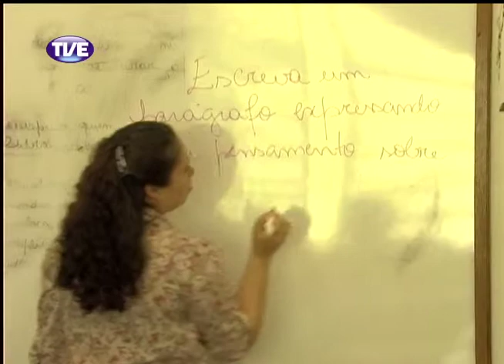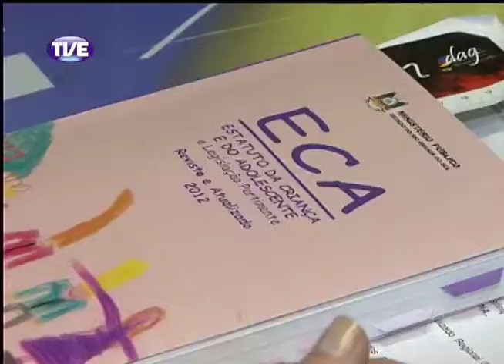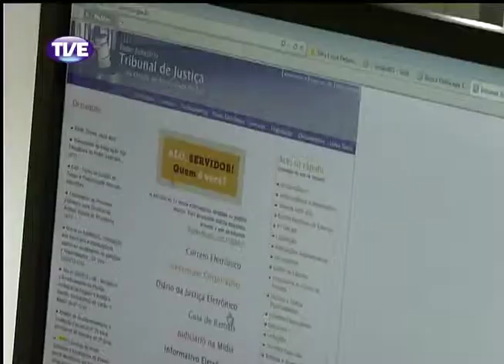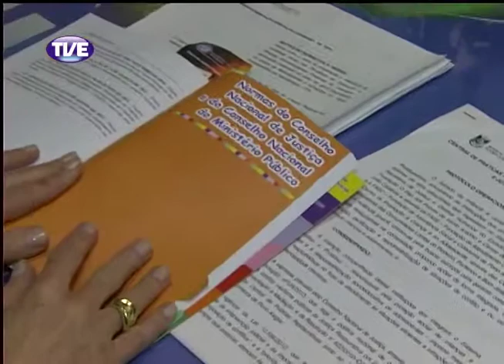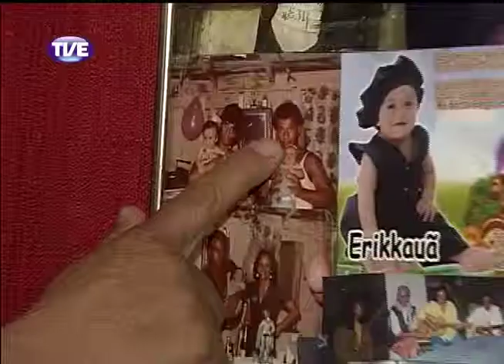TVE Repórter Meninas do Casef Bloco 2 Parte 1